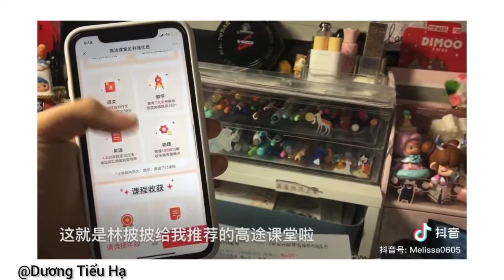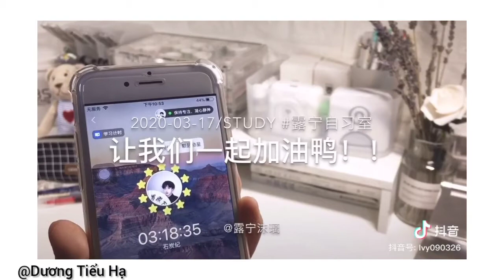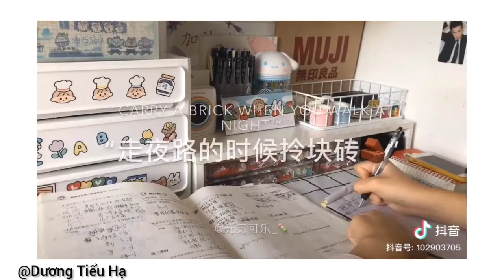[Douyin_抖音] STUDY ACCOUNTS #3 Chiếc video tạo động lực học tập